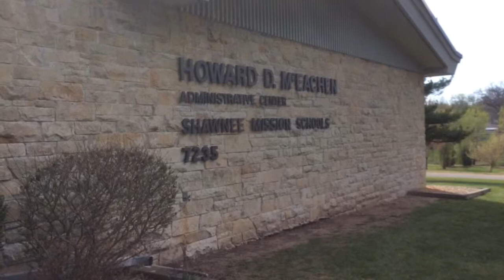Short-term Fix For Kansas School Funding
Jim Hinson of the Shawnee Mission district says the Kansas Legislature took the right action in trying to avert a statewide school shutdown this summer. (Video by Rick Montgomery/The Star.)